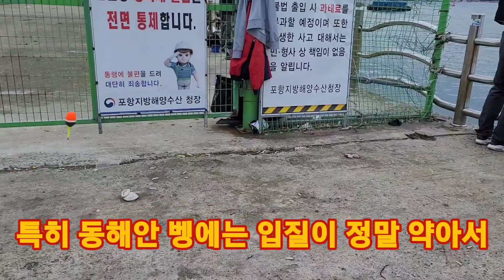낮에는 벵에로 손맛보시구요 밤엔 고등어 전갱이 손맛을 징하게 보실수 있습니다 (병곡면 나폴리펜션)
수온이 오르면서 큰시알 벵에가  잡기 힘들구요 잔시알은 잘 나옵니다 고등어도 잘나오는데  저히가 밤에는 호레기 잡느라고
고등어 잡을 여가가 없네요  (참고로 고래불
해수욕장에서  나폴리 펜션 운영중입니다